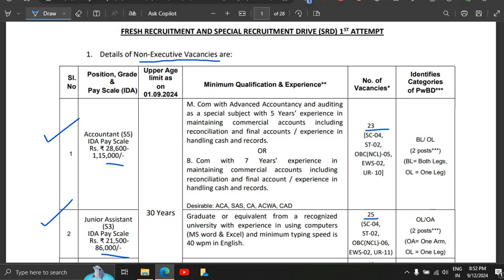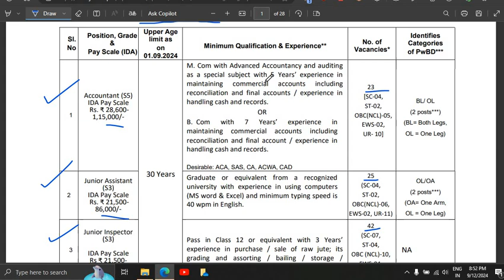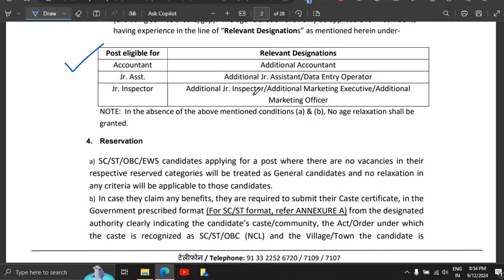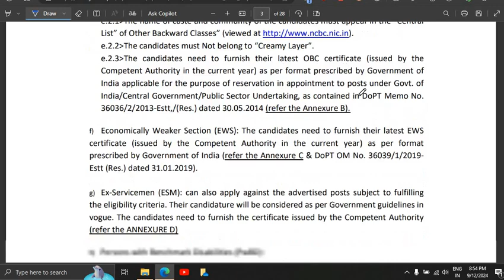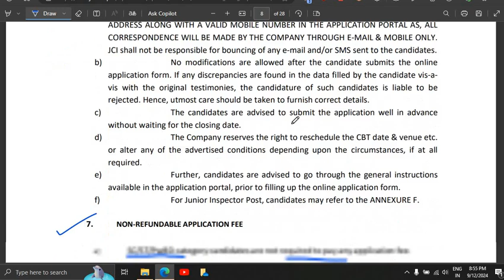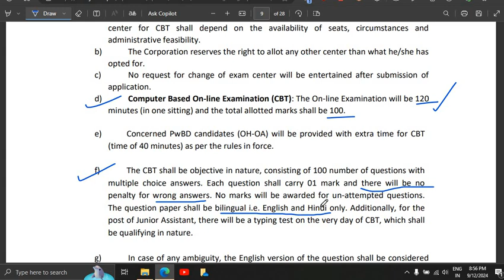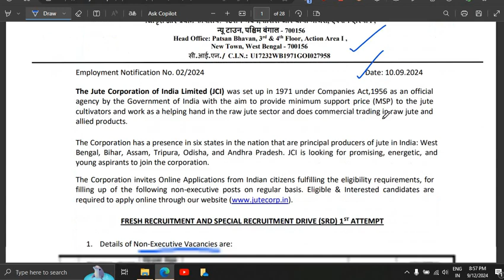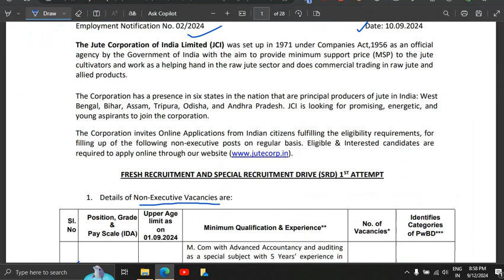90 PERMANENT NON EXECUTIVE POSTS भर्ती GOVT. JOBS FRESHERS ELIGIBLE APPLY FROM ANY STATE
90 PERMANENT NON EXECUTIVE POSTS भर्ती GOVT. JOBS FRESHERS ELIGIBLE APPLY FROM ANY STATE

teaching jobs, guest teacher vacancy in delhi, guest faculty recruitment, guest faculty, guest faculty registration, ugc net exam admit card, net exam admit card,

latest government job updates, government job, government job after BA, government job after graduation, government job after BCOM, government job after BSc, jobs for graduates,

सरकारी नौकरी
MTS, Government vacancy, Office Assistant, Administrative Assistant, Store Keeper, Personal Assistant, Technical Assistant,

govt jobs, government jobs,
Stenographer Grade-II

Railway Recruitment, Anganwadi Recruitment, Anganwadi Bharti, Social Welfare Officer Recruitment,

Post Office Vacancy, Post Office Bharti,

Official notification, RRB NTPC Recruitment, official notification, RRB NTPC Recruitment,

10th pass Govt Jobs, 12th Pass Govt Jobs, Accountant Vacancy, Clerk Vacancy, 10 Pass Jobs, 12 Pass Jobs
Translator,